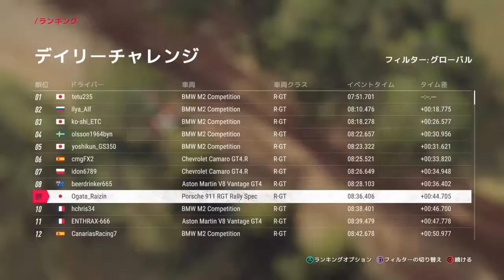DIRT RALLY 2.0 DAILY NEW ZEALAND PORSCHE 911 RGT ポルシェで羊の国を走る、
DAILY NEW ZEALAND PORSCHE 911 RGT RWD
R-GTと言えばポルシェ、他の車に比べて速いような気が、